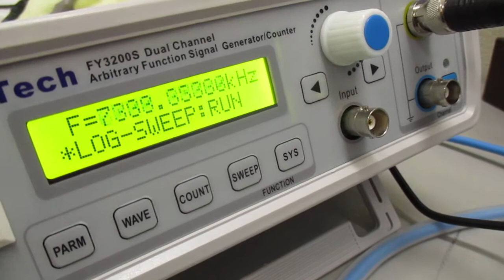オリジナル超音波実験（発振制御技術） Ultrasonic-labo